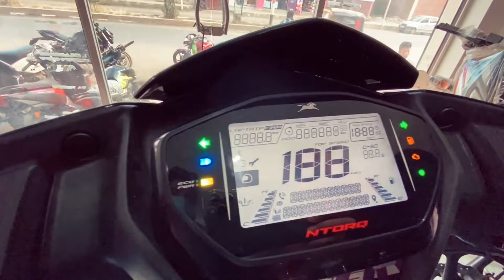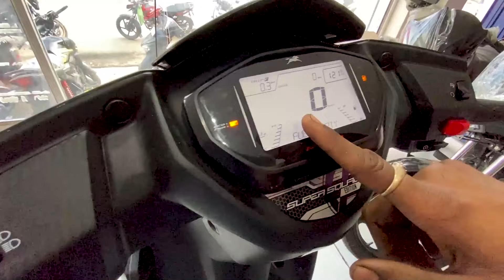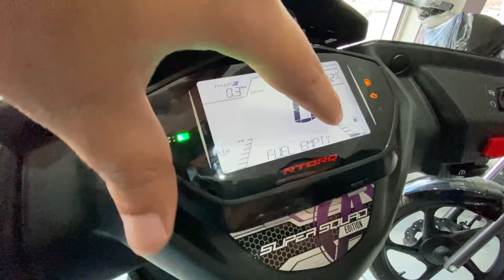2021 TVS NTORQ Super Squad Edition BS6 | TVS NTORQ 125 Super Squad Edition| Specifications and Price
Hello Guys, new video uploaded
TVS NTORQ 125 Super Squad Edition with Specifications and Price

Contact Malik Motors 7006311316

Dji Osmo 4.
My Mic's.
Mic Holder.

Phone I use for shooting.
my other camera Nikon D5300.
Go Pro Hero 8.
Yunteng Aluminium Tripod.

Music Credits

Racks on Racks · Sam Kramer

The Facts

Composer: Sam Kramer